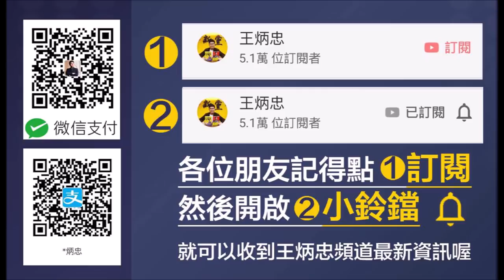總統府發言人「燒國旗」上身！「中華民國」已不存 再不宣布台獨 就等著被解放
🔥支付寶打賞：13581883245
🔥王炳忠今日頭條：搜索「王炳忠台灣」
總統府發言人竟然「燒國旗」上身
還說是宣稱台灣民主化的文創概念
按照他的意思
台灣民主化就是要消滅中華民國
難怪很多藍營社團朋友都很氣憤

但我們與其氣憤
其實更應理解一件事
真正的中華民國本來就已經沒了
孫中山創立的中華民國
郝伯村捍衛的中華民國
早就被完全消滅了
原來的中華民國已不存
如果再不實現「台獨」
那就是等著被「解放」
正如蔡英文為當年的共諜除罪
打倒處決他們的蔣介石
那就應該實現那些共諜的遺願
完成中共「解放台灣」的使命

否則無論是賴清德所謂務實台獨
或者李登輝稱中華民國要徹底台灣化
目前法理上都並未完成
台灣陷入原來的「中華民國」裂解
新生的「國家」又遲遲未立的局面
難道蔡英文心裡想的
就是把本來的「中華民國」消滅
坐等中華人民共和國解放台灣？